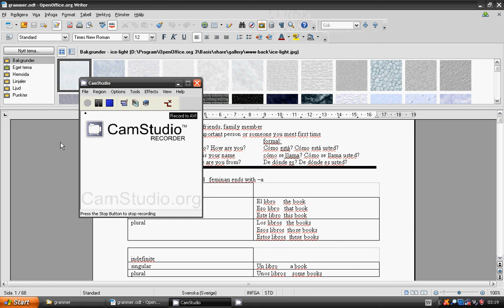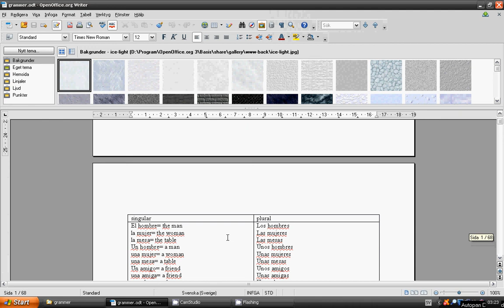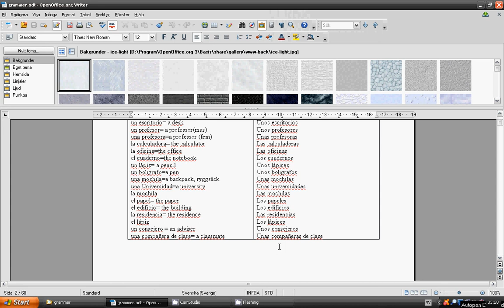lesson 32_grammer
hola, spanol